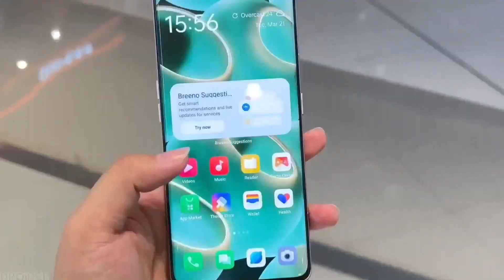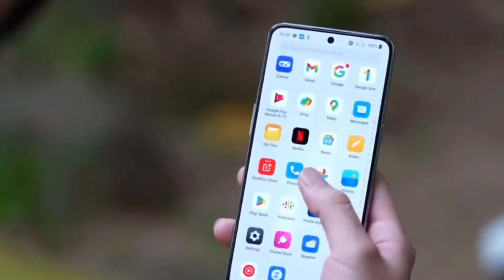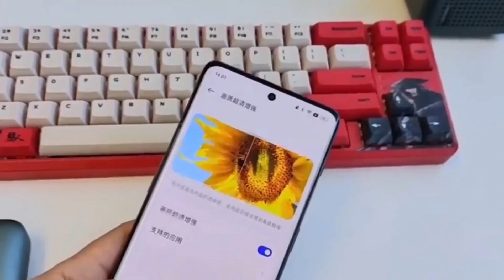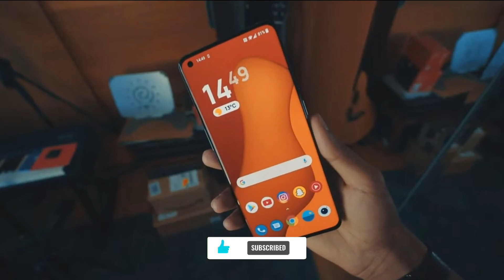OnePlus 12R [Indian Variant] 🔥 Launch Date & Price In India ???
Hello Guyz, In this video we are going to talk about the upcoming [ ] which is going to be launched soon in India we have confirm specification launch date and price of about this phone to know about keep watching this video till the end.

Topic Cover :-

OnePlus 12R
OnePlus 12R Release Date In India
OnePlus 12R Specifications